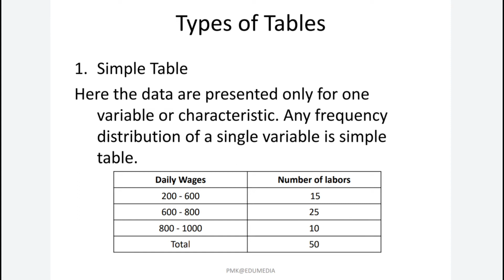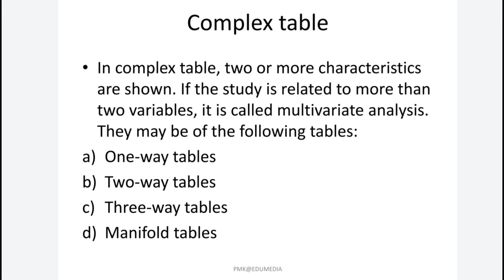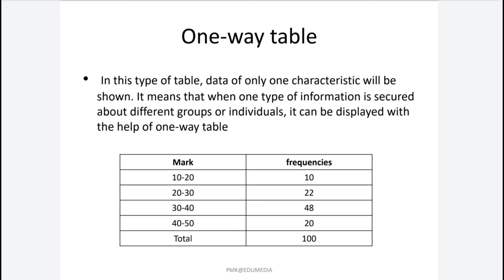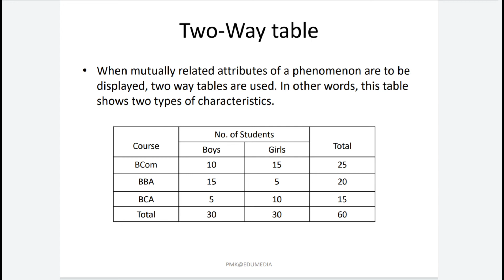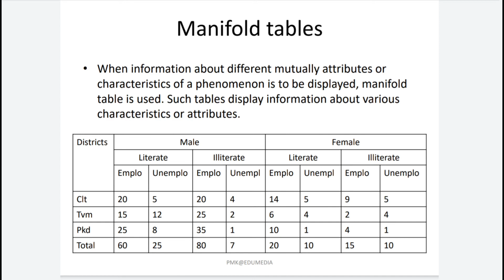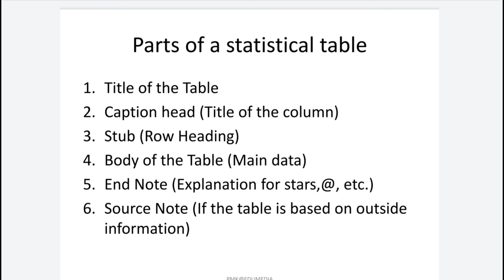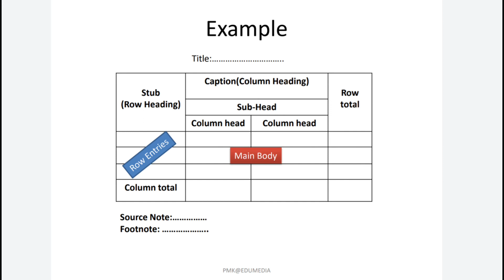Types of Tables | Parts of Tables | Business Research Methods | B Com | BBA | Malayalam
Content:
1.Types of tables
2.  Parts of tables